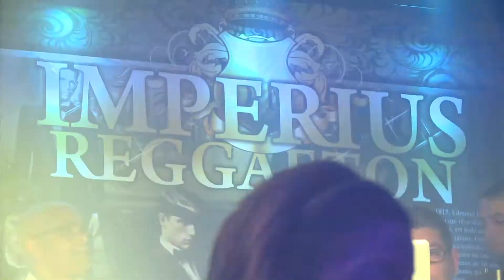4 mai Jennifer Diaz showcase au MonteCristo